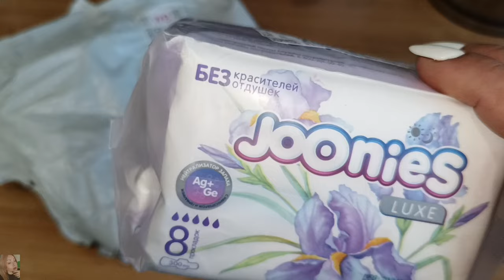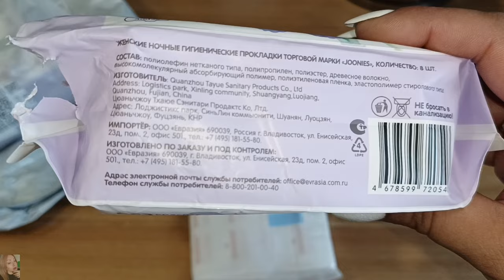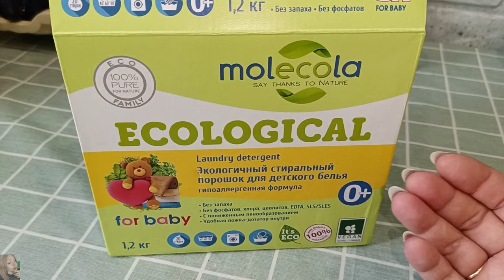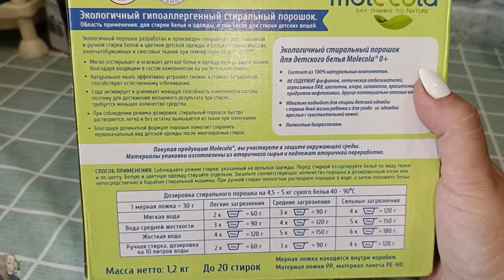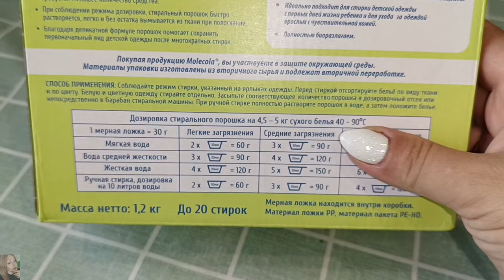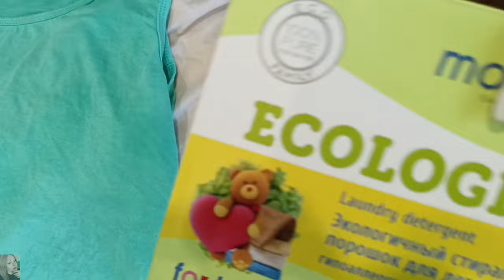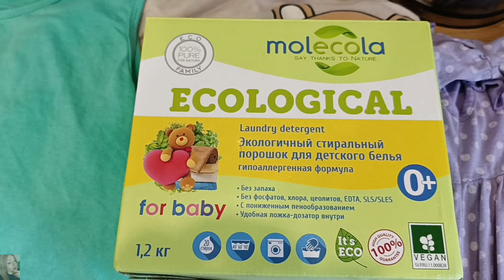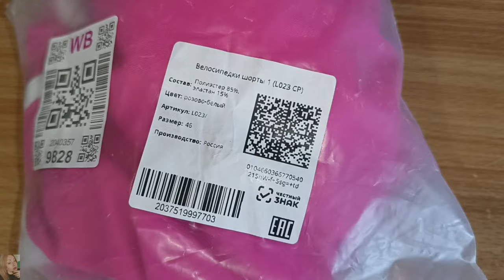БЮДЖЕТНЫЕ НАХОДКИ С ВАЙЛДБЕРРИЗ, ОЗОН И RANDEWOO 🤩 ЭКО ПОРОШОК MOLECOLA, АРОМАТЫ JULIETTE HAS A GUN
Экологичный детский порошок Molecola

10% на все (от 2500₽)

ВСЕМ ПРИВЕТ!!
В этом видео покажу удачные бюджетные покупки на вайлдберис. ЭКО порошок Молекула, одежда, шикарные ароматы, покупки для дома и многое другое!